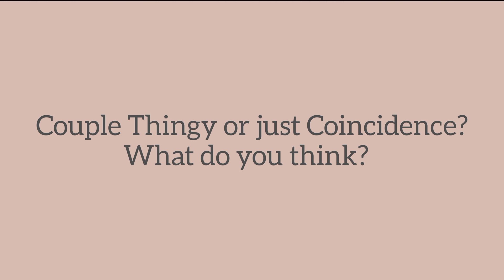SPOTTED! ~ Shinshin Couple Thingy?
This is CHAENWOO UPDATES!

This channel is created for all the international fans of CHA EUN WOO and to know the latest updates about him.

If you have any questions and requests pls don't hesitate to comment it on the comment box section.  😊

I really appreciate your good comments and likes on my videos. ❤️

Take care always everyone!
Khamsamnidah ❤️

Khamsamnidah ❤️